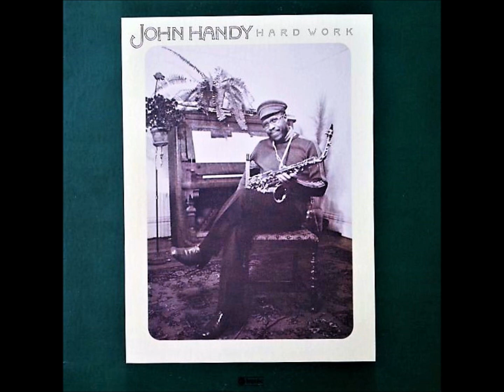John Handy - Hard Work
This is the title track from the "Hard Work" album released in 1976 on the ABC/Impulse label.